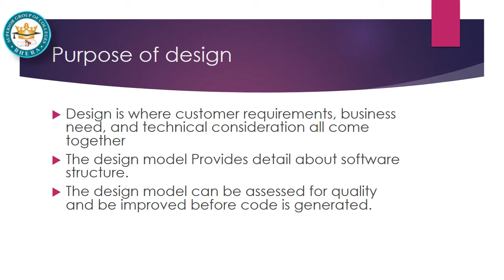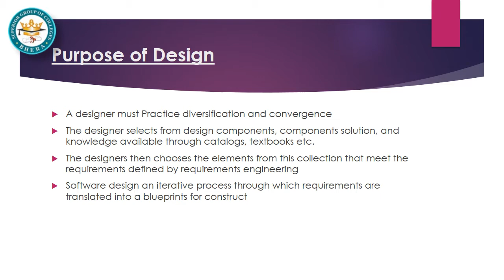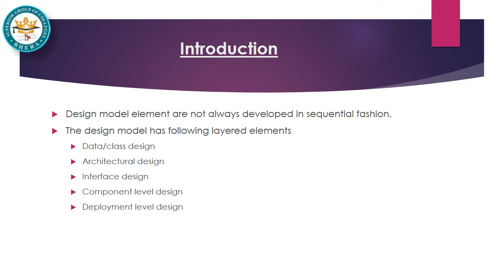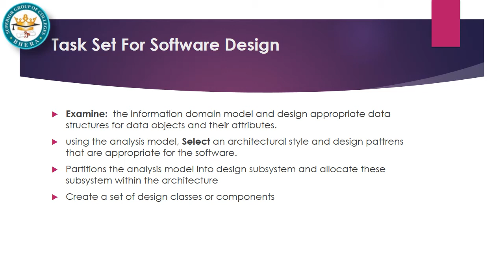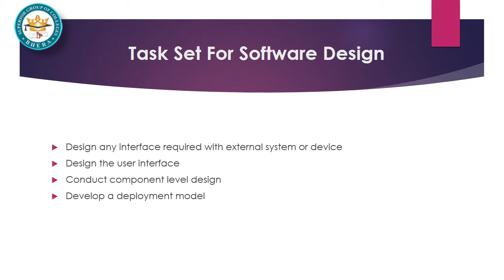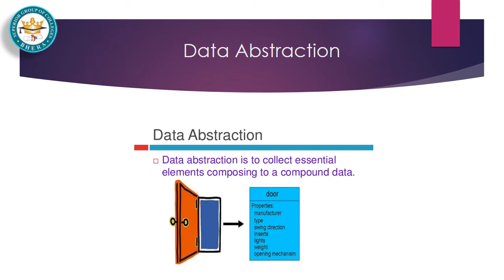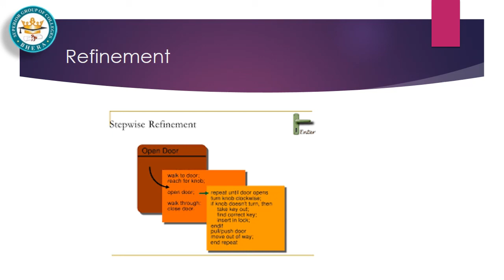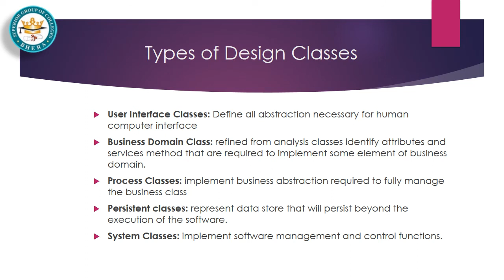Software Engineering Design model